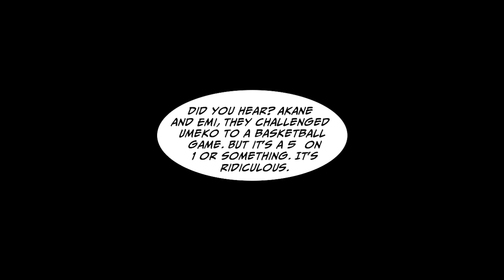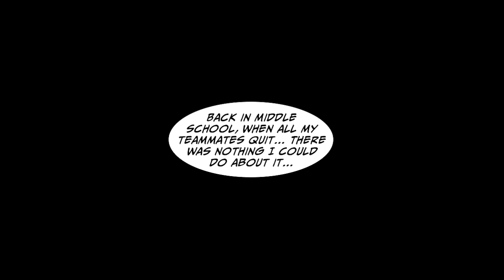Never mess with the quiet kid in class [Manga Dub]